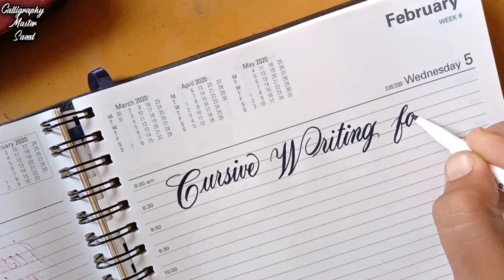Como escrever uma escrita CURSIVA Lindos e elegantes alfabetos de a-z para iniciantes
Como escrever letras maiúsculas cursivas e pequenos alfabetos em belas letras de desenho para iniciantes.  Este vídeo para iniciantes de Alunos de caligrafia.  Espero que você goste do vídeo.

How to write Cursive Capital and small alphabets in beautiful drawing letters way for beginners people. This video for beginners of calligraphy Students. Hope you will enjoying the video.